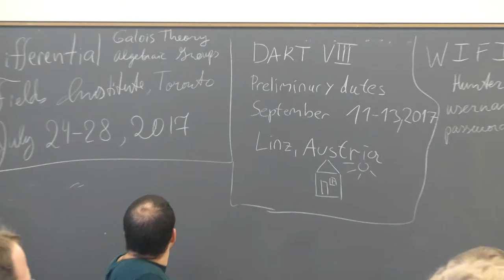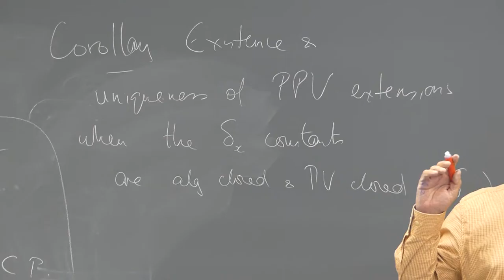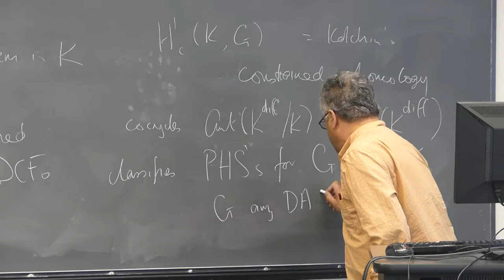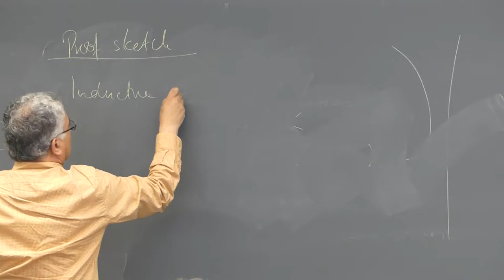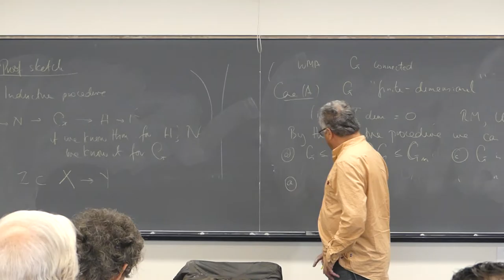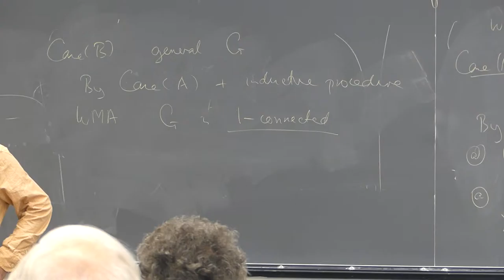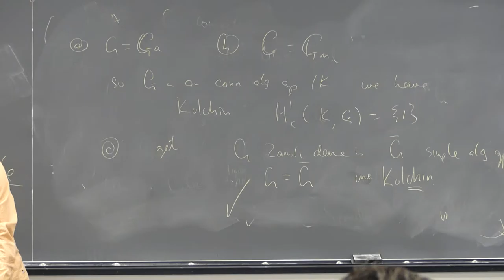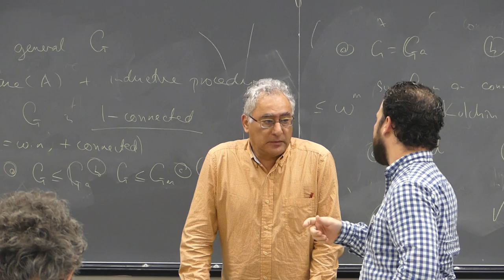Pillay 100316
Anand Pillay, Notre Dame University
Picard-Vessiot Closed Differential Fields and Constrained Cohomology